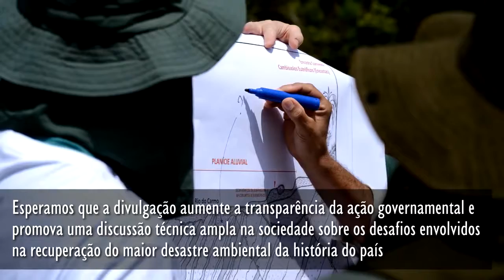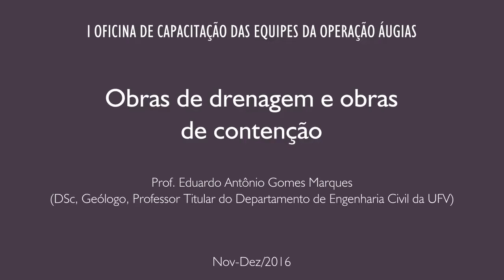Oficina Áugias 06 - Obras de Drenagem e de Contenção - Eduardo Marques